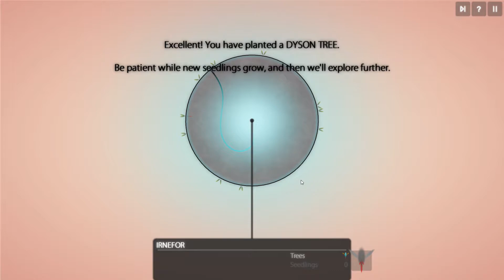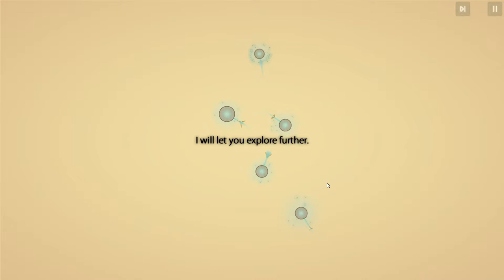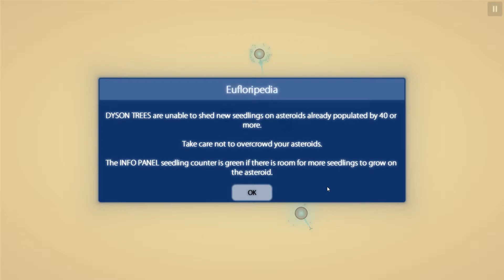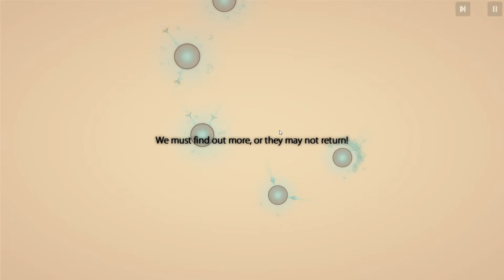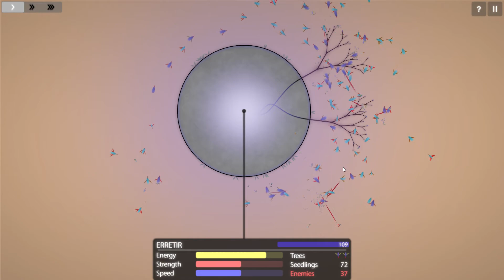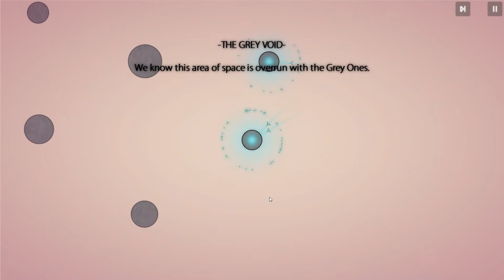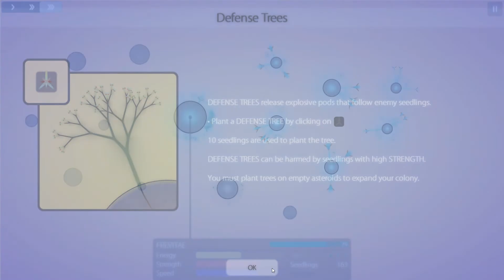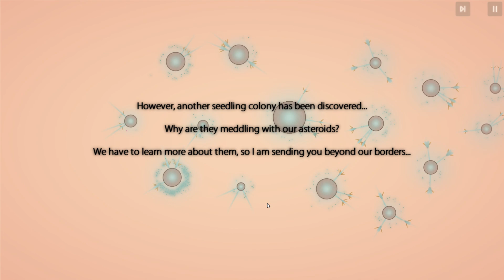Eufloria (2009) - before you buy - first 30 min (Video 061)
Eufloria (Metacritic 69%)

formerly Dyson) is a real-time strategy video game developed by British studio Omni Systems Limited, consisting of independent developers Alex May, Rudolf Kremers and Brian Grainger. It was named after the Dyson tree hypothesis by Freeman Dyson that a tree-like plant could grow on a comet.

The game was released for Microsoft Windows in 2009, the PlayStation Network in 2011 and the iPad in 2012. Mac, Linux and Android versions of this game was pre-released along with Humble Indie Bundle for Android 4 on 8 November 2012. According to the official FAQ for the game, the final release for Mac and Linux was to be provided in the late summer of 2013.Eufloria HD was released for Android on the Google Play Store on 15 December 2012. The BlackBerry PlayBook version released on 29 December 2012.

It is set in a futuristic space environment, where the player assumes the role of the commander of interstellar lifeforms called Euflorians, who live and gain their resources on asteroids. The player has to use basic units that are grown on Dyson trees and are called "seedlings", to colonize and conquer asteroids. On asteroids, Dyson trees may be planted and as the tree grows and gets stronger, it will produce more seedlings with certain attributes. There are also flowers, defensive trees, and other units later in the game. Players battle other empires and seek to discover the origin of a mysterious grey menace, to speed up the return of the mythical Growers.

Eufloria has been described as a simple but charming game with calming music, graphics, and gameplay.

Contents
1 Versions
2 Gameplay

Versions
There are two versions of Eufloria: the original was released for Windows PCs and subsequently rewritten for PlayStation Network. This is now referred to Eufloria Classic. Eufloria HD is the actively maintained build, and was first released on iOS and later on for BlackBerry. The Humble Bundle 4 for Android made it available on Android, and also in pre-release form on PC, Mac, and Linux. Owners of the original Eufloria could upgrade for free once Eufloria HD was released on PC, Mac and Linux. This version was released October 2014.

Gameplay
Graphically, Eufloria is simple, with minimalistic graphics, and a simple design. The colour of the Euflorian empire is customizable.

At the start of the game, the player has one tree, called a Dyson tree, on an asteroid. The tree has a number of branches and leaves that fall off and become seedlings, which can be used to either create trees or fight other seedlings. Each tree is unique, the growth of its branches based on a fractal algorithm.[9]

To create trees, 10 seedlings are needed in orbit of an asteroid. These seedlings then plummet into the ground to grow grass and the trees' roots. A plant called a defense tree may also be grown that attacks invading enemy seedlings by releasing explosive fruit. Over time, the plant's health, damage, and spawn rate increases. The player can also customize their asteroids with add-ons called 'flowers'.

If a dyson tree has a flower added, dysons with a vastly enhanced firerate and range are produced. If a defense tree has a flower added, lasermines are produced. These are powerful seedlings which can take on multiple enemies with multiple lasers, and a suicidal explosion.

The seedlings can attack enemy asteroids, and take them over by burrowing through the roots to the core, and sapping the energy of the asteroid.

All levels are partially randomly generated, meaning each playthrough is slightly different. Also, each asteroid is unique in size and values, and produces seedlings with different stats. There are three stats: Speed enhances the rate of movement of seedlings, Strength enhances the damage of seedlings, and Energy increases the speed at which seedlings can convert enemy asteroids. The stats also affect the appearance of the seedlings.